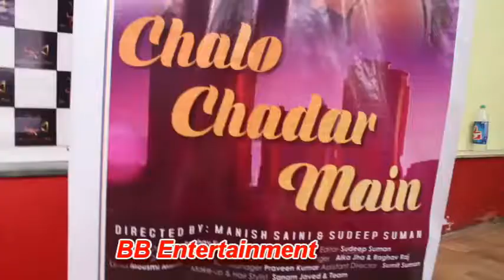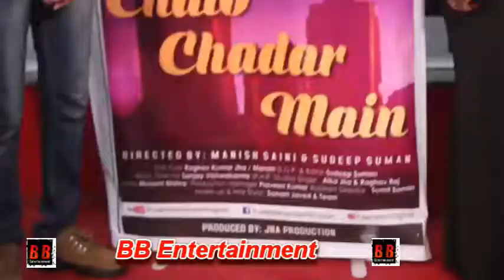CHALO CHADAR MAIN BHOJPURI INTRACTION